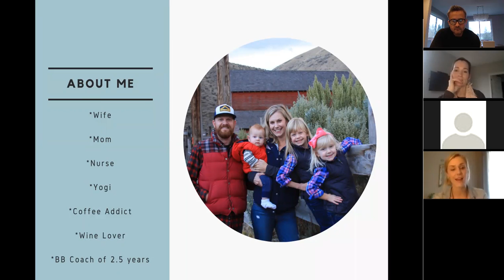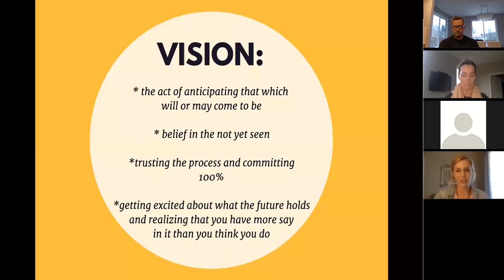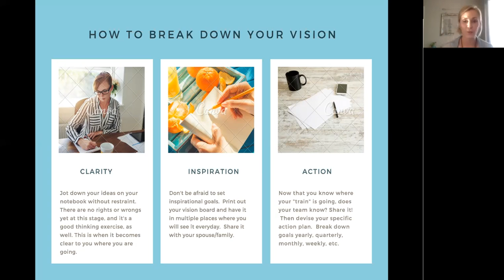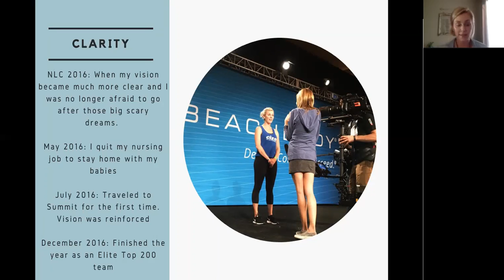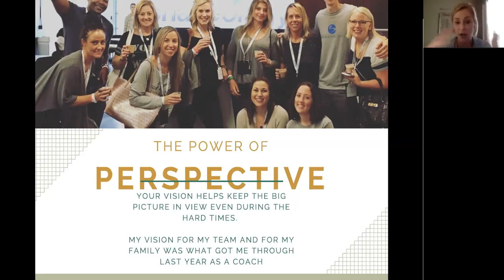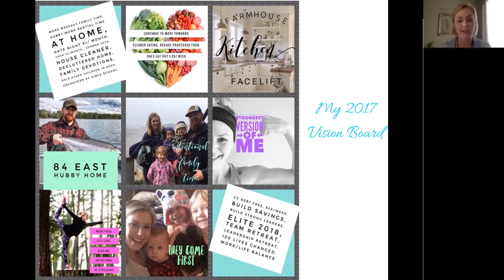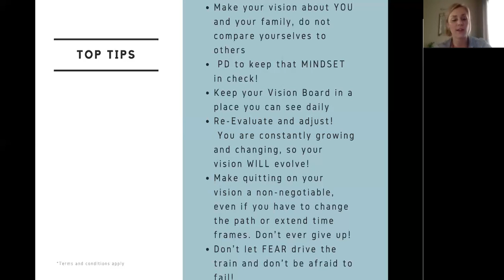Next Generation Team Call with guest speaker Amy Patterson!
Amy shares with us how to crush your goals through creating inspiration!